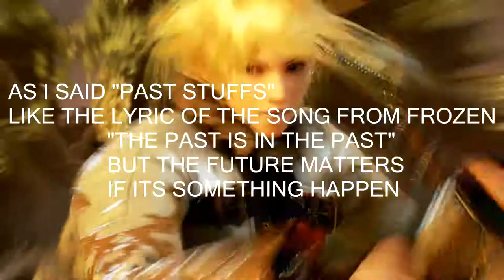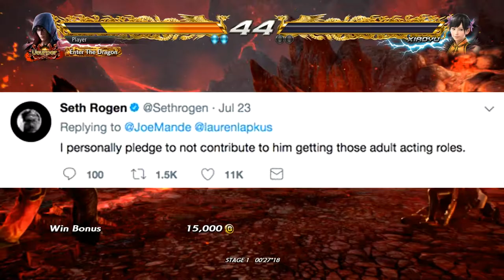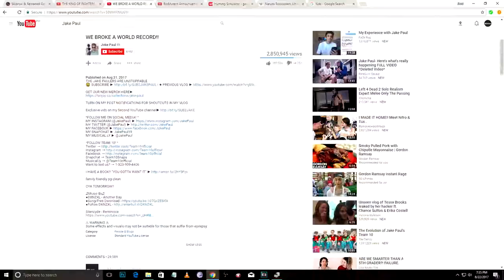Why I Left YouTube (Serious Response Video) *CRINGE*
Sometimes it's a little bit too complicated to record my voice, but hey, this is the real me on why I left YouTube.

Note: The reason why it's *CRINGE* is because I talk like that and I edit all out, which its really hard for me to record a video without scripts, and because I talk too much, I tend to forgot words that I have to remember whether descriptions or references, but hey as I come back to YouTube, I'll go back to make that the ones I truly loved, even of its hypocrisy I don't want to waste my time critiquing them, because its not going to make them change, because we all know YouTube and all they want is to keep our video-sharing website alive so that they can have a better communication for not just us, but for the younger audiences that keeps on watching and tend to make their hobby into an ambition from the future.

Warning: And Please don't go out of your way these are just my rants or my opinion, not by any chance of spreading hate towards with each other, even though my content is absurd, I just love making videos out of satire as part of my entertainment and yes these are just my jokes to laugh with.

Subscriptions
none

Outro Music
none